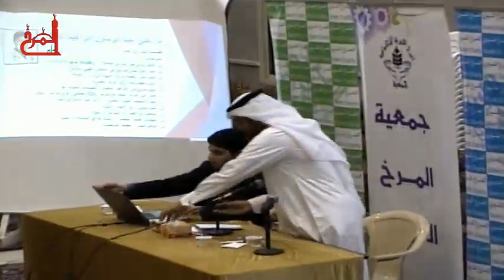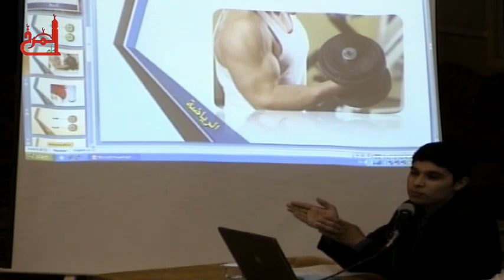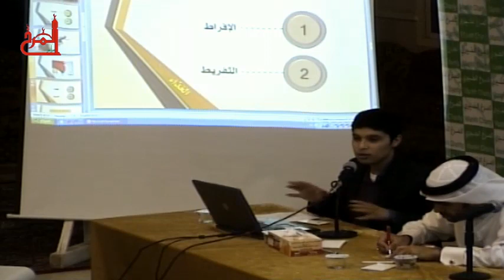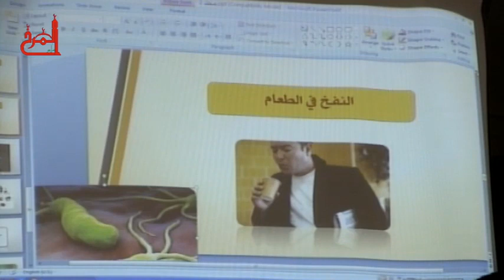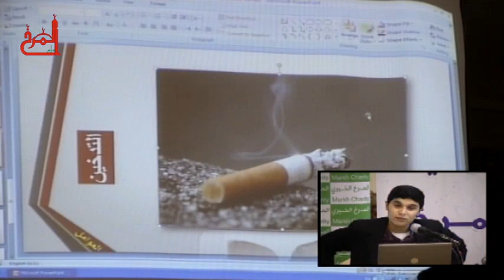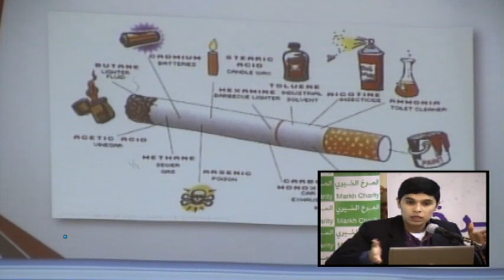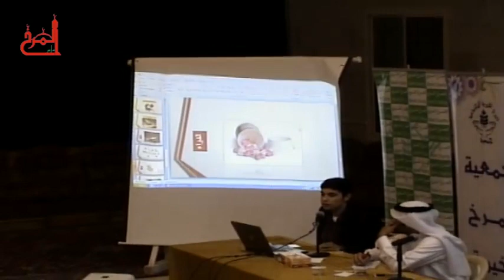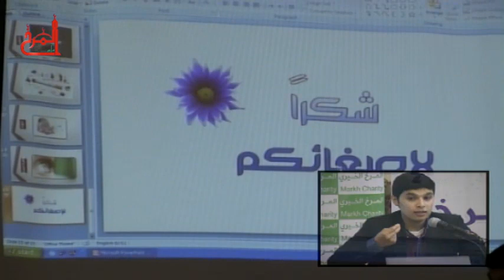ولبدنك عليك حق - الدكتور علي المبارك - مأتم المرخ 24-4-2015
ولبدنك عليك حق - الدكتور علي المبارك - مأتم المرخ - البحرين / المرخ - الجمعة 5 رجب 1436 هـ الموافق 24 أبريل 2015 م "
تنظيم جمعية المرخ الخيرية